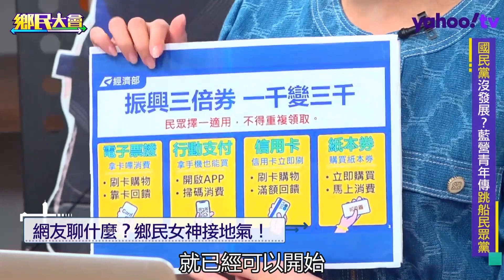克萊兒溫馨提醒 三倍券7月1日開放預購！ 【鄉民大會】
振興三倍券即將上線，7月15日就可以使用囉！三倍券共分為四種領券方式：紙本、信用卡、電子票證與行動支付。2020年7月1日就可以在官網預定紙本券，至於信用卡、電子票證和行動支付也是同樣在7月1日起開放登記，7月15日後開放消費，只能用到今年年底（12月31日）哦！自己的權益自己把握，鄉民大會關心你！

《鄉民大會》大家來作伙！主持人郭子乾模仿功力讓你嚇到吃手手，每集扮演不同的政治人物，讓嚴肅的公眾議題變得平易近人，搭配《風向台灣》接地氣，聽見台灣的聲音，唯一鄉民認證的節目，就在YahooTV。